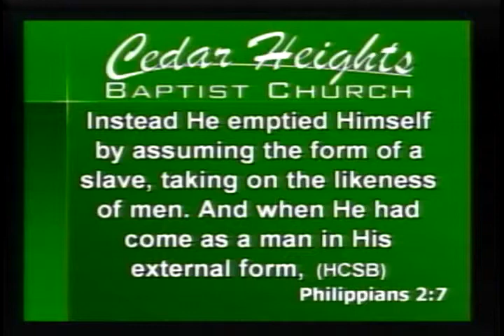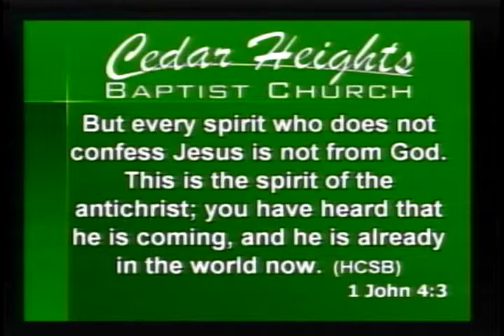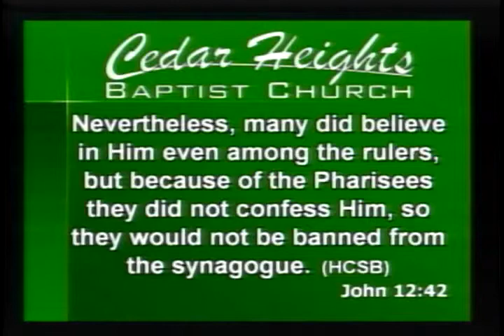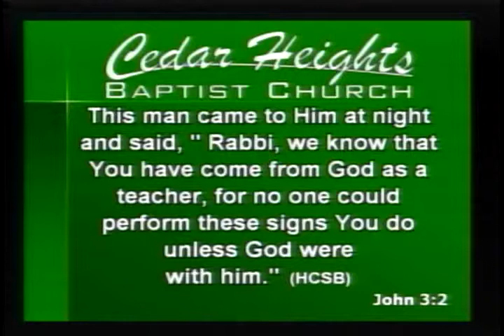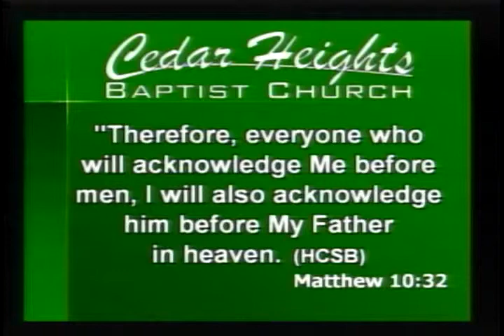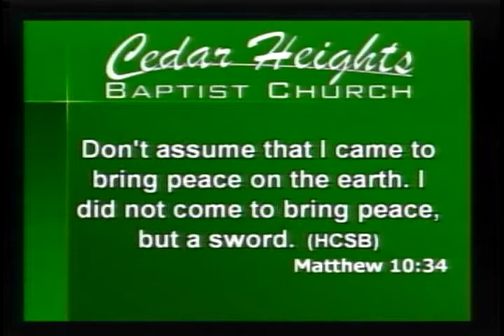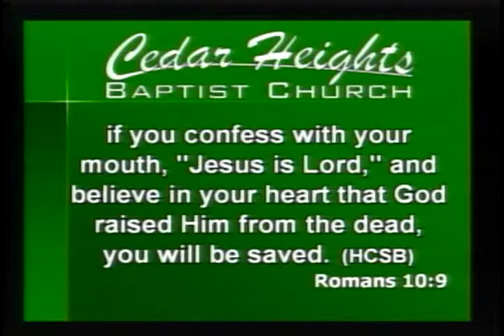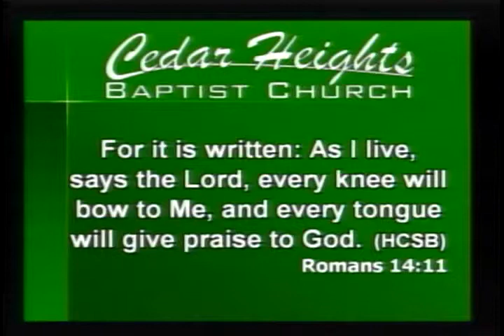Confession - Philippians 2:11